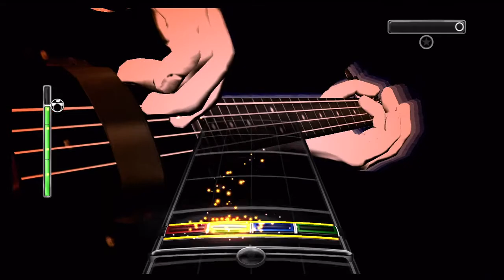Rock Band - Phoenix "1901" Drums FC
I really don't understand why this song is charted the way it is.  I've never known any other song to designate red as a cymbal when going relatively slow.